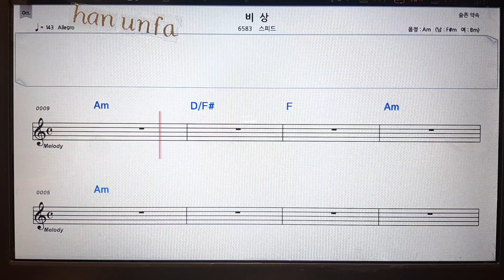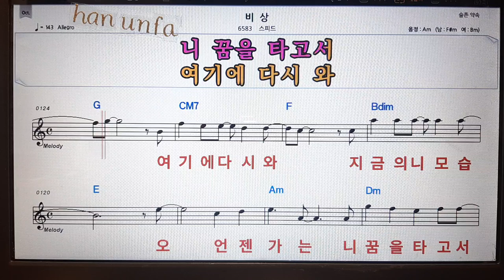비상/스피드💋노래방 반주*기타 코드 악보*가라오케💖Karaoke*Sheet Music*Chord*MR